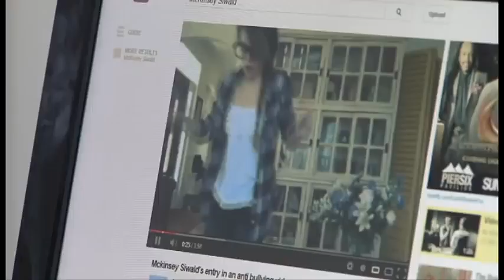McKinsey Anti-Bullying Story